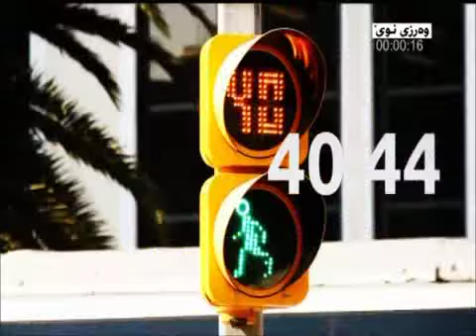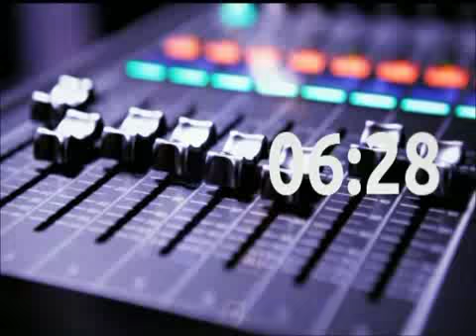دەستپێکی هەواڵەکان لە وەرزێکی نوێی NRT